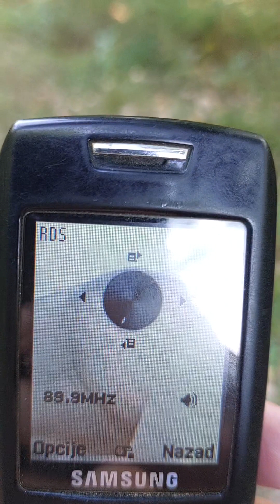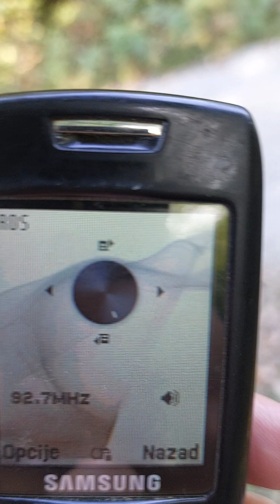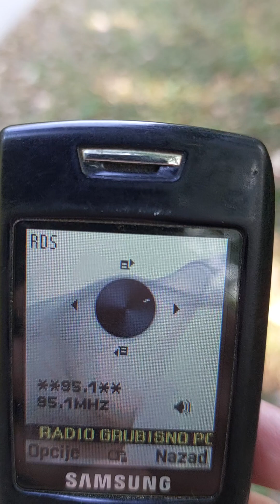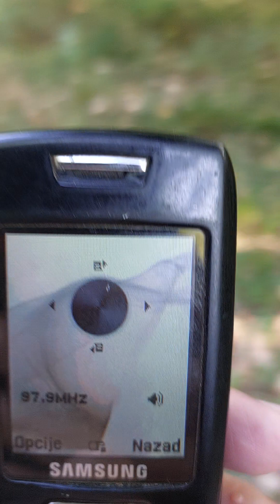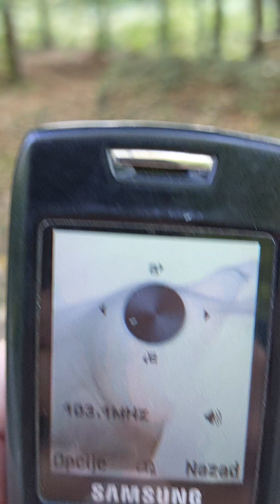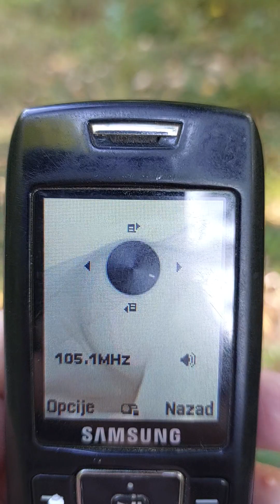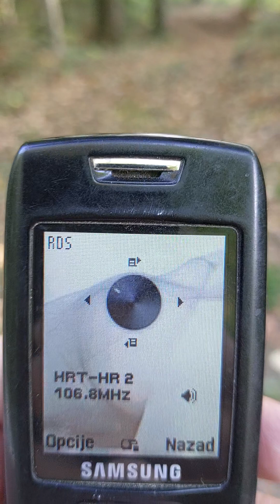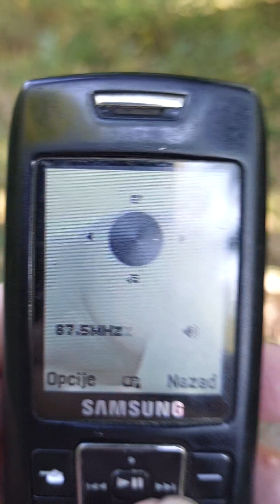Fm scan Lončarica 5.10.2023